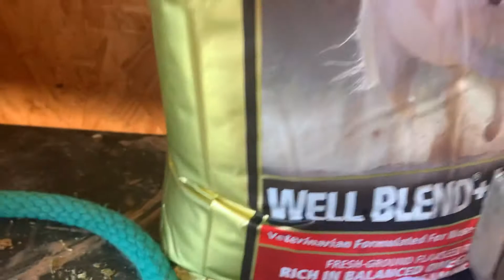Riding Owen BAREBACK and BITLESS for the FIRST TIME since his ACCIDENT 😳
Hey guys! I do not need “tips” aka hate so please keep that to yourself. I have learned everything I know from a professional barrel racer and horse trainer😊
I’m so Beyond proud of Owen, he’s definitely the best horse I’ve ridden and trained. Working with Owen is such a pleasure! Until he bites you, but we’re getting that under control. 😂

About me and my Equines🐴

Name: ⚡️Bridgette⚡️
Religion: non denominational Christian
Hi everyone 😊  I’m Bridge
Horses:
🔥owenmemoney aka Owen🔥2017, sorrel, 15 hand, Appendix, Gaited Curly horse, cross,  gelding.
Imma Gamble aka Roulette ❤️💚🖤, 2004, Sorrel Tabiano, 16 hand, Percheron QH paint , mare

Bye😘